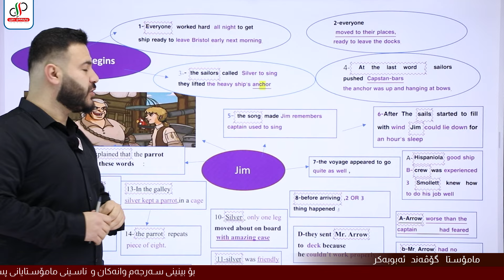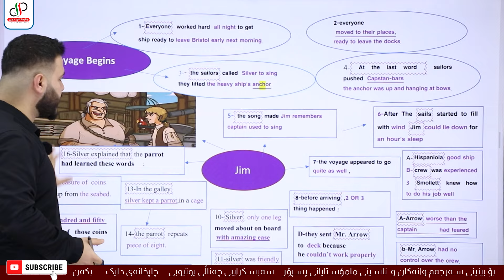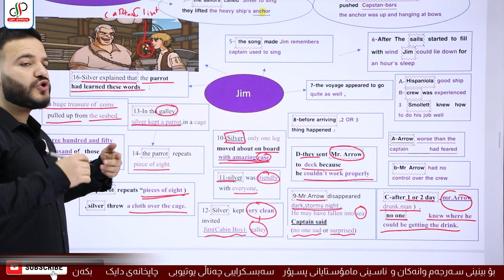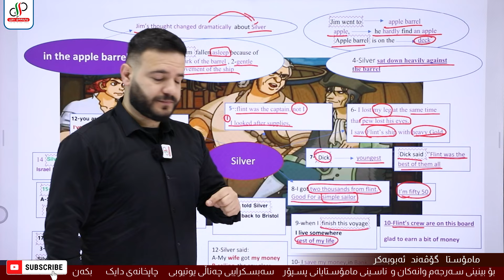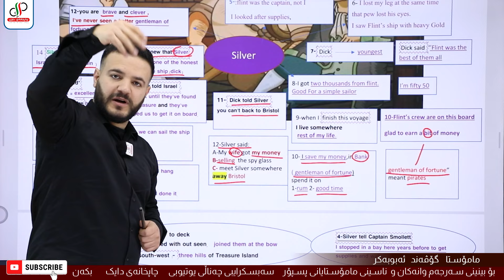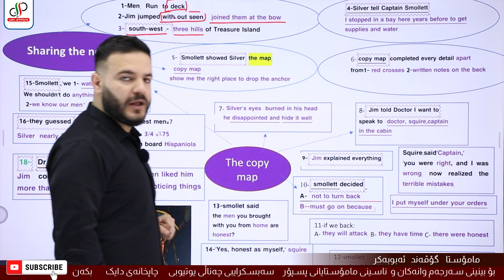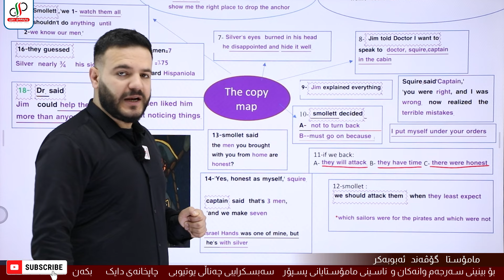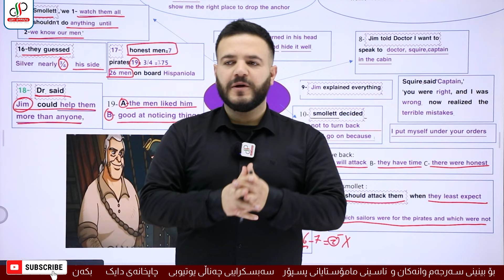Sunrise 12 _ Hellkary _ Episode 4 _ the voyage begins _ Govand Abubakr